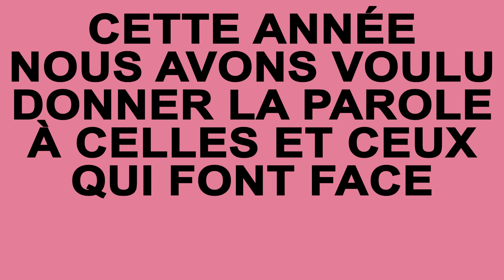Une année à Sciences Po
Découvrez les grandes voix qui ont pris la parole à Sciences Po pendant l'année universitaire 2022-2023 à Sciences Po !